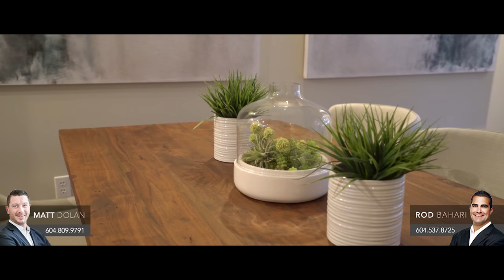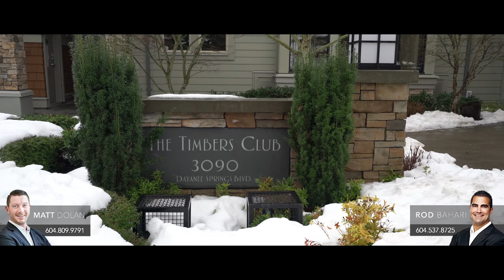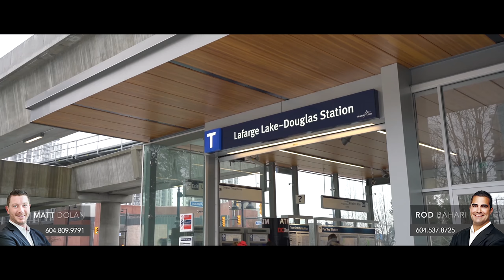#31 1362 Purcell Drive, Coquitlam for Rod Bahari & Matt Dolan | Real Estate 4K Ultra HD Video Tour